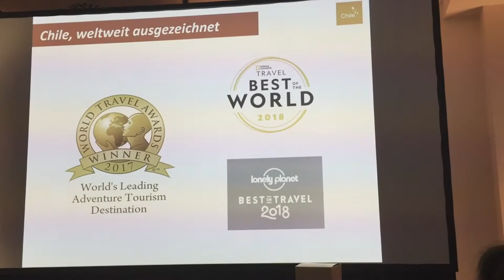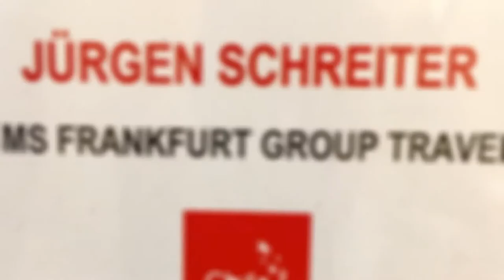CHILE ROADSHOW FRANKFURT - Visit Chile - Tourism Show in Frankfurt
Join the Original Russian Train Adventures and many more Adventure Tours
Over 10 years of experience - More than 10,000 satisfied guests.